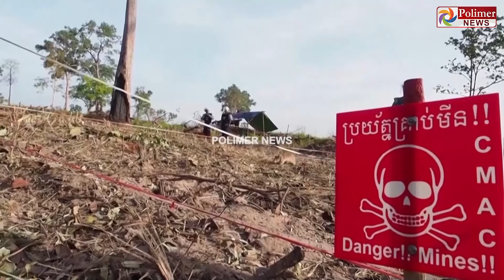கண்ணிவெடிகளை கண்டறியும் 'ஹீரோ ரேட்' மரணம்..!100-க்கும் மேற்பட்ட கண்ணிவெடிகளை கண்டறிந்துள்ளது..!